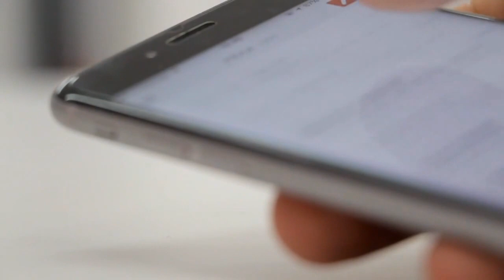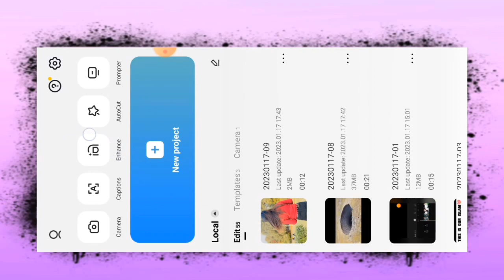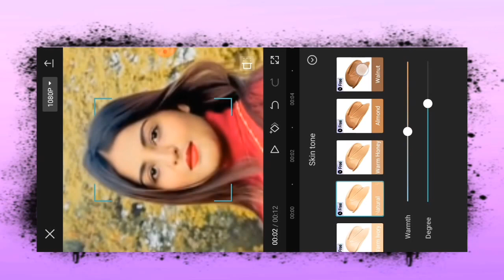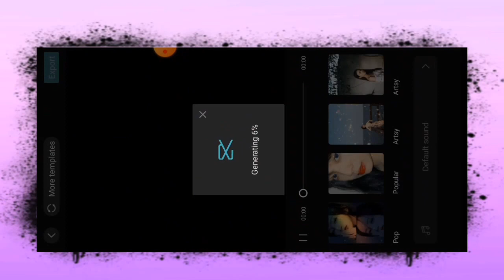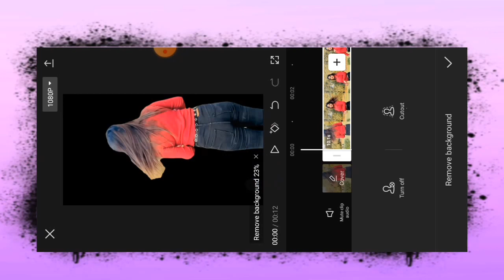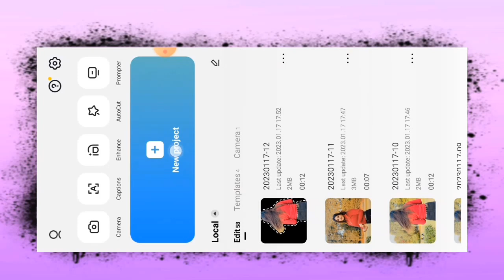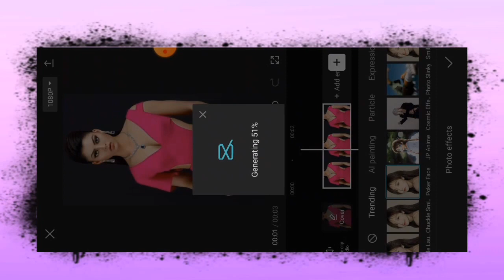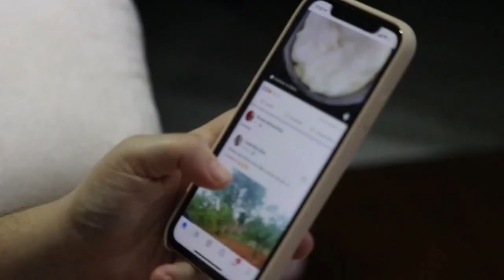CapCut 2023 New Update | New Features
CapCut New Features Update, New Features in CapCut, Best Edition tutorial in CapCut, 2023 New Features Update, CapCut Tutorial, CapCut 5 Best Effect in CapCut, Best Effect in CapCut,